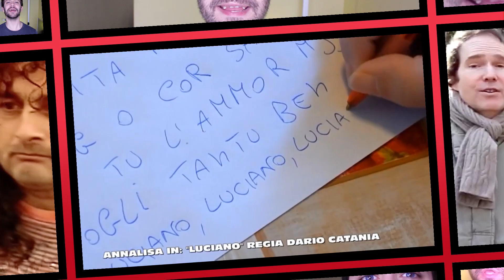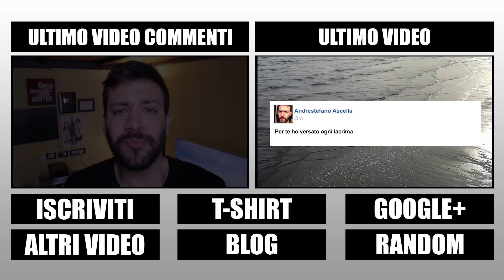BEST OF VIDEO COMMENTI 2016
Siamo giunti all'ultimo Video Commenti di questa stagione. Ecco il Best Of di quest'anno. I Video Commenti riprenderanno a Settembre. Buone Vacanze!!!